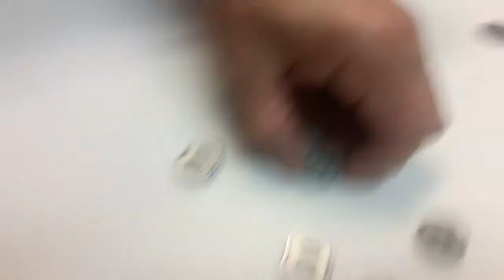DIY: BEARING FIDGET SPINNERS